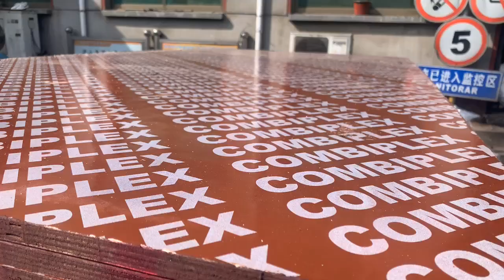film faced plywood Saudi Arabia Turkmenistan,Kazakhstan,Palestine, Tajikistan, Georgia,Kuwait,Syria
Plywood factory “Xuzhou Mega”
Manufacturer of Top Quality plywood from China.
We are interested in mutual cooperation being your reliable plywood supplier.

About Us

MEGA® plywood and veneer products are manufactured by Xuzhou Mega according to the strictest sustainability principles.

Xuzhou Mega Industries Ltd is one of the leading and best Chinese Plywood Manufacturers located in Peixian ,Xuzhou City,China ,producing high quality Hardwood Plywood( Okoume,Birch,Bingtangor ,Poplar,Keruing ,Pencil Cedar ,Bleached Poplar ,Natural Poplar,Red BIRCH ,and other tropical wood species ) ,Structural Plywood ,Softwood Plywood (Agathis ,Radiata Pine ,Bleached Pine and Chinese Fir ) ,Film faced plywood,F17 Formply ,LVB/LVL and other Lamination Plywood such as HPL plywood,melamine Paper Plywood,Polyester Plywood .

Xuzhou MEGA Industries Ltd.

Add: XuPei Road, Zhangzhuang Town, Peixian, Xuzhou city, China 221000